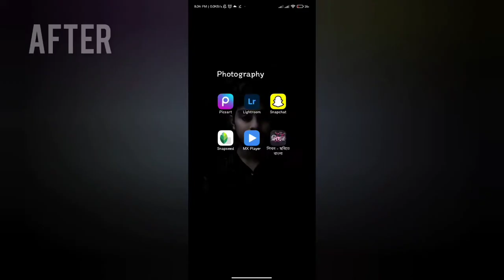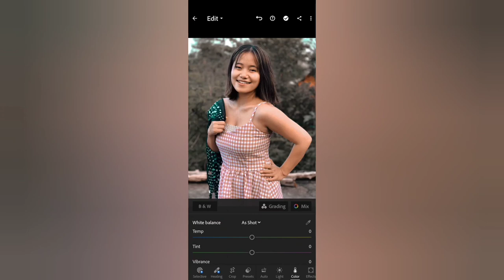Cinematic Dark Mode photo editing || Black photo Editing || Photo Editing Tutorial || Lightroom